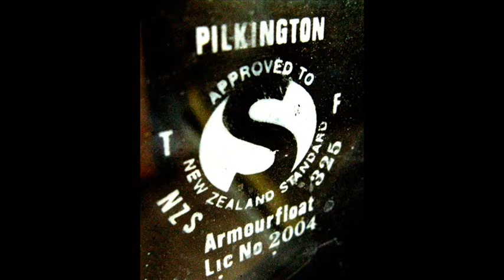instamatic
one photo every day for one year.

The culmination of my 'Photo of the Day' project - 365 images over the course of the last year of my life.